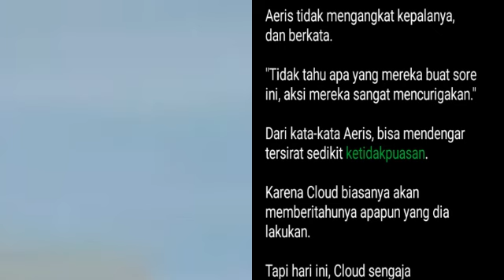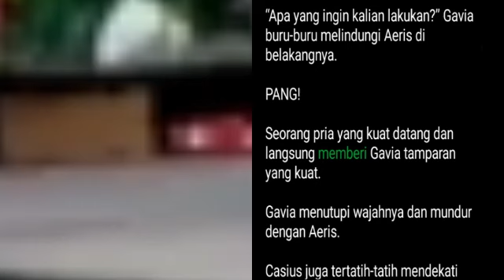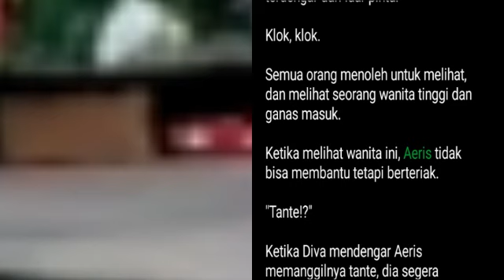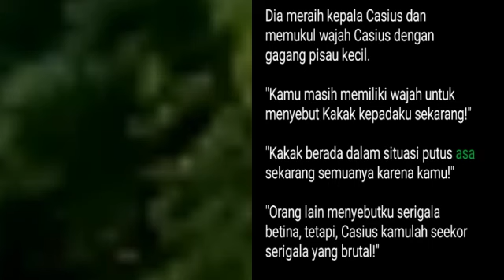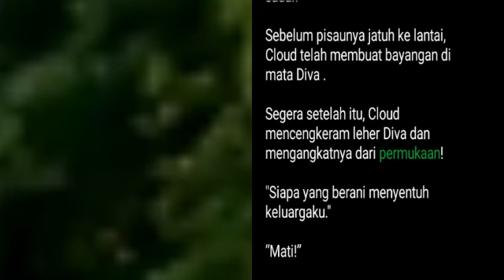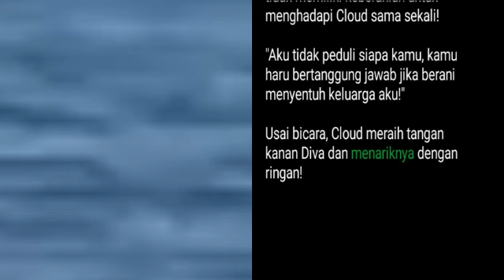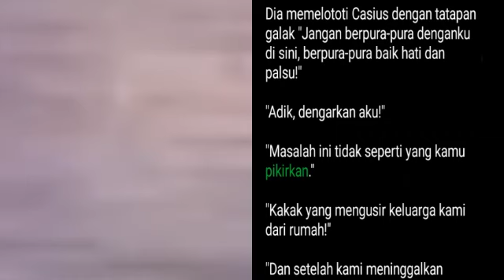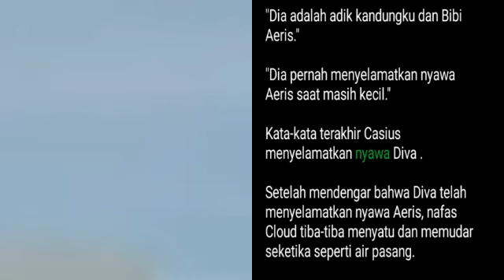Bab 52-54 | The Return of Red Sea Warlord | Cloud